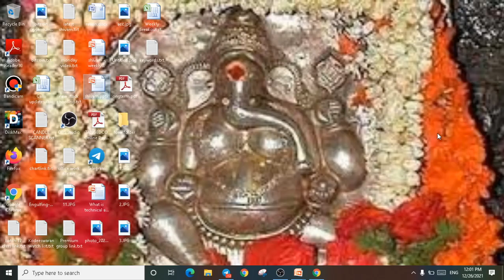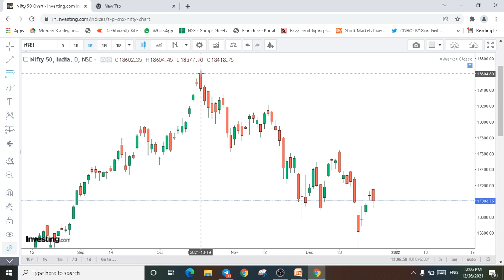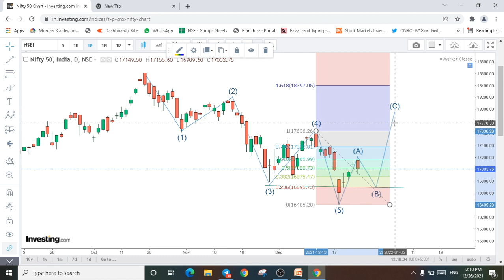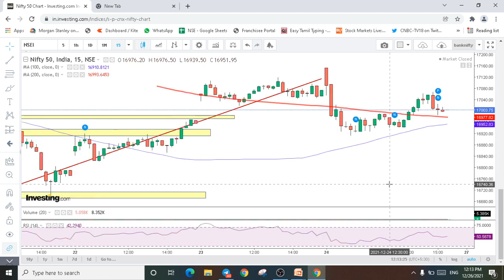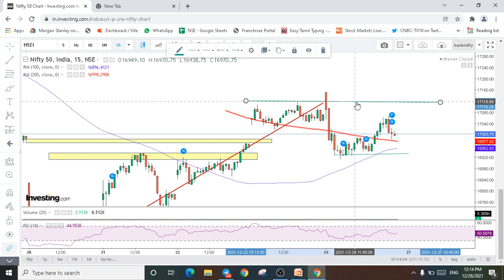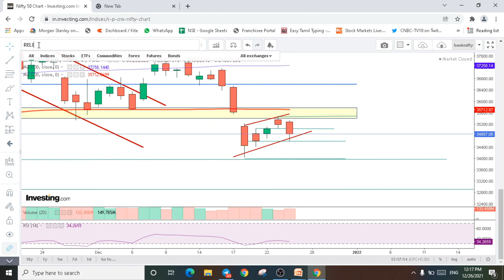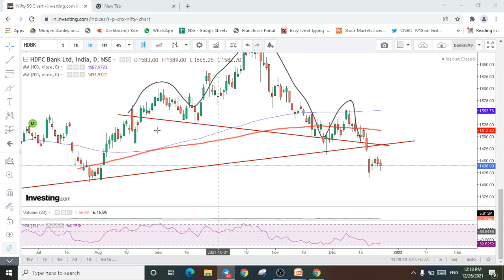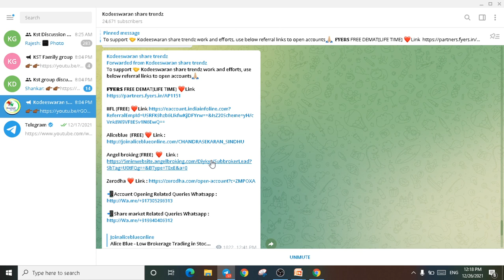Nifty, Banknifty Analysis, Nifty Option Strategy, Price Action trading tamil, Stock market news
Shankar
Kodeeswaran Share Trendz !